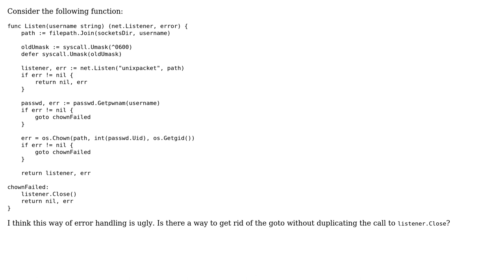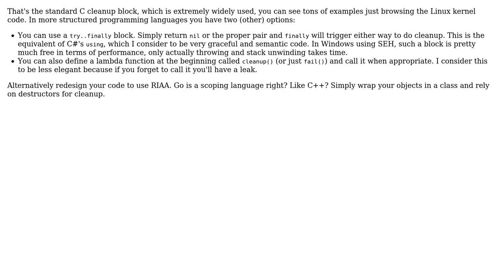Code Review: Getting rid of goto without duplication in Go (2 Solutions!!)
Code Review: Getting rid of goto without duplication in Go